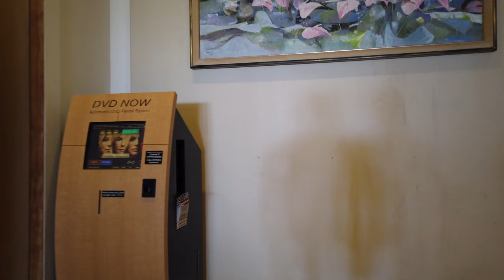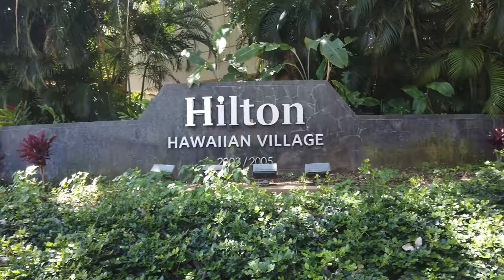Walking Tour of the Hilton Hawaiian Village Resort Hotel in Waikiki Beach Hawaii.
A walking tour of the Hilton Hawaiian Village Resort on Waikiki Beach, Hawaii.  I start at Lagoon and walk on the Hilton Beach, the swimming pool, shopping areas and the Lobby of the Rainbow Tower and West Tower.  You can see the facilities to rent beach chairs and umbrellas as well as surfboards, paddle boards, kayaks, aquacycles, and peddle boats.  The hotel also offers activities like Luaus and Hula Shows for entertainment.

Enjoy the Sights and Sounds of Hawaii.